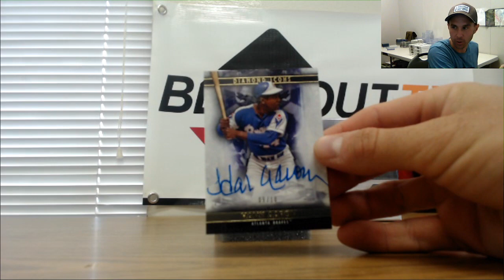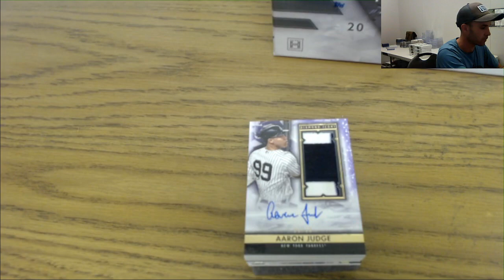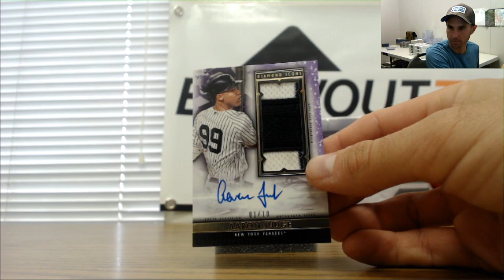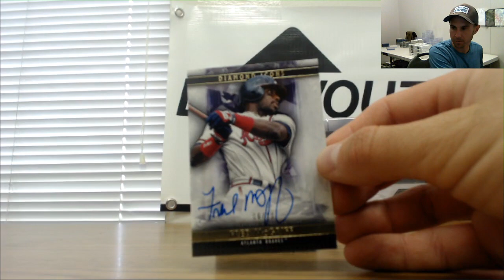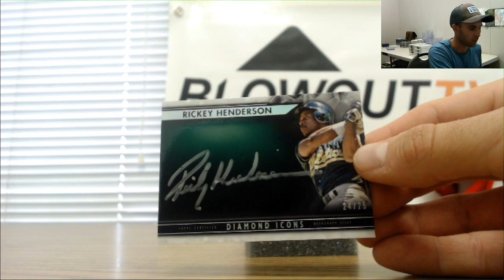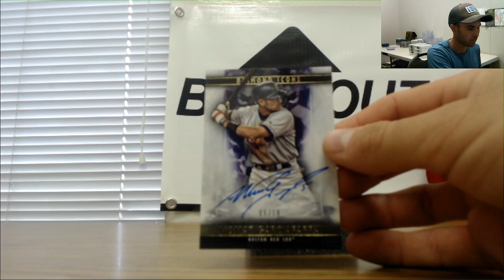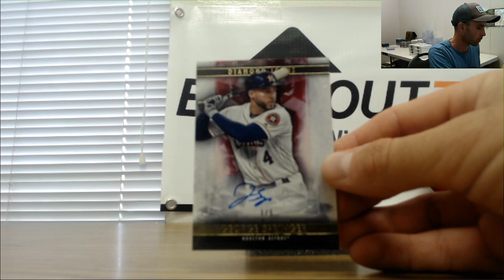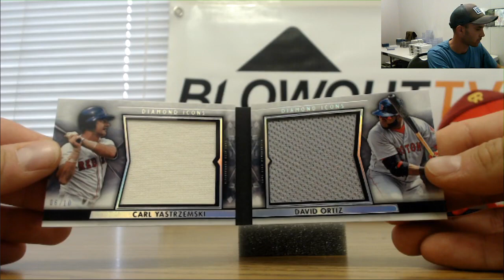2019 Topps Diamond Icons Baseball Half Case Hit Draft Rd 2